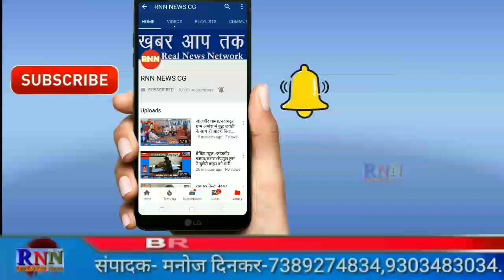शिवरीनारायण/ कैप्सूल वाहन व बाइक में भिड़त दो लोग घायल एक को एक गंभीर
Our

The Media News Office,
Near SBI Bank Ompur Rajgamar Colony,
Pin No-495683, District-KORBA(C.G.)

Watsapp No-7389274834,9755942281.